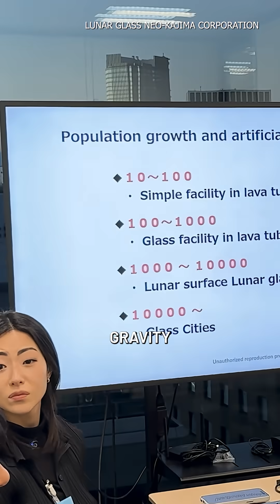Future of Lunar Living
Low gravity reshapes the human body, from muscle loss to vision changes, forcing us to rethink how we’ll truly live beyond Earth. Concepts like Kajima’s Lunar Glass imagine a future where spinning habitats recreate Earth gravity for families, cities, and long-term life in space. What challenges do you think humans will face building off-Earth homes?